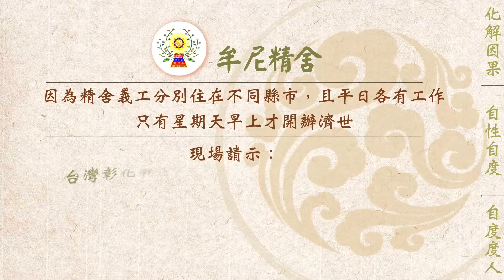【有聲書】治療失戀的特效藥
內文片段：
以下為一位有緣人分享：

各位師兄師姐您好，很開心有機會在這裡分享我的故事。如果您正在經歷失戀，在感情中徬徨無助、找不到一個出口，希望本篇故事能帶給您一些鼓勵，幫助您的人生走向光明。